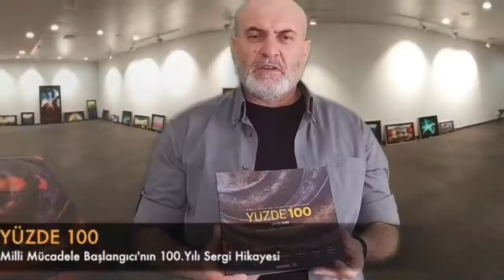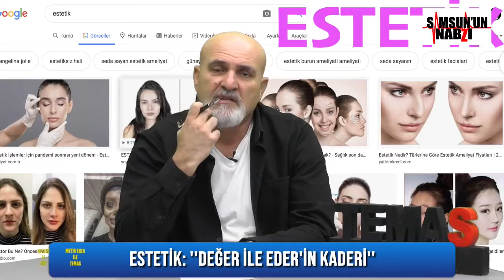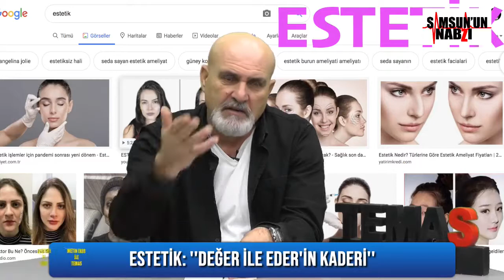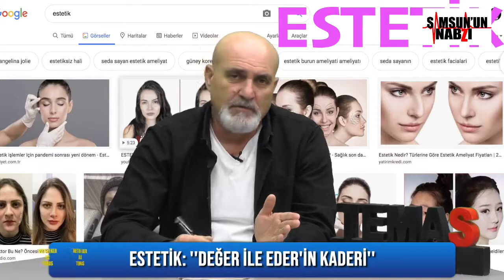ESTETİK: Değer İle Eder'in Kaderi - PROF.DR.METİN EKER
"Değer" i açımlayan İyi (Etik), Güzel (Estetik), Doğru (Lojik) ve Faydalı (Pragmatik) kalıba "Eder"i açımlayan  "Karlı (Lucrative)"in ilave edimesi süreci üzerine.